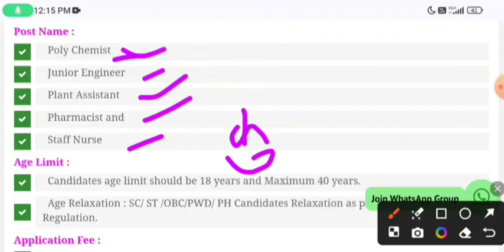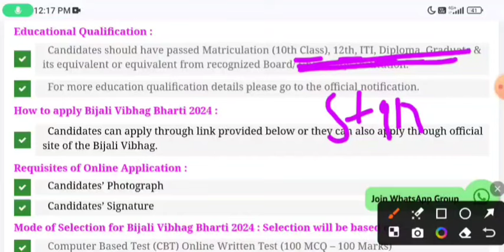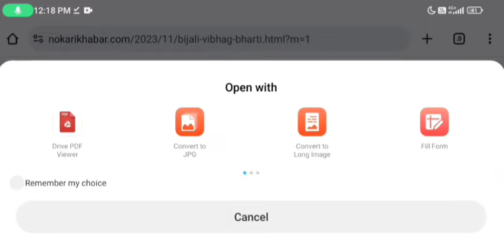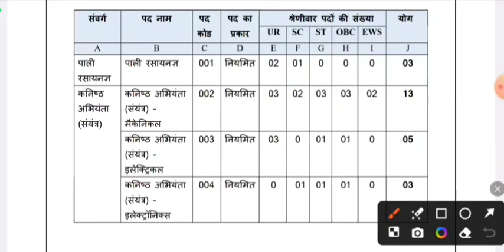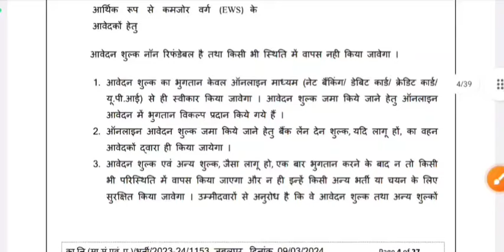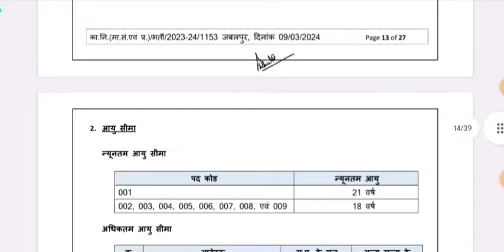बिजली विभाग भर्ती 2024 / Bilji Vibhag Vacancy 2024 / Electricity Department Recruitment 2024 / 10th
बिजली विभाग भर्ती 2024 | Electricity Department Recruitment 2024 | Bijli Vibhag Bharti 2024| 10th
बिजली विभाग भर्ती 2024 / Bilji Vibhag Vacancy 2024 / Electricity Department Recruitment 2024/बिजली विभाग भर्ती 2024 | Bijli Vibhag Recruitment 2024 | Govt Jobs | Sarkari Naukari

jharkhand bijli vibhag vacancy 2024 form fill upbijli vibhag vacancy,
jharkhand bijli vibhag vacancy 2024 form fill up,
electricity department jobelectricity department bharti,
electricity department job,
electricity board job vacancies
latest govt jobs in telugu 2024,
new government vacancy in 2024,
latest govt jobs 2024 in tamil,
latest govt jobs 2024 in odisha,
latest govt jobs in himachal pradesh,
new govt jobs in odisha 2024,
new govt job vacancy 2024 tamil,
latest govt jobs vacancy
10th pass jobs
jobs 2024
government jobs
jobs in 2024
2024 government job form
sarkari naukri ke form kaise bhare
12th pass job form
lattest form government